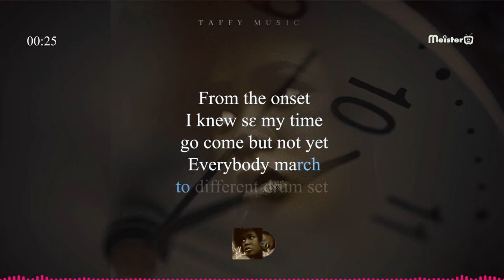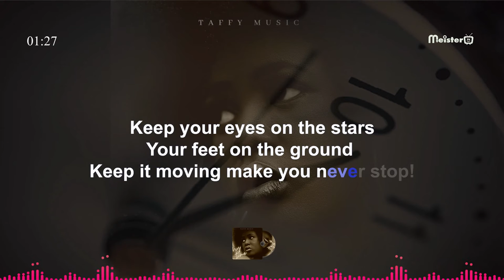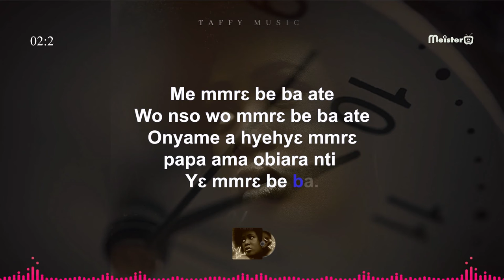Taffy - My Time (Official Lyrics Video)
🎤Lyrics: My Time🎼
(Taffy)
(I'm so Amazing)

Verse 1
From the onset
I knew s3 my time go come but not yet
Everybody March to different drum set
Life no be race, just play your cards well
Your progress depends upon your mindset
Make you no dey rush and end in casket
Work hard!
Push hard!
But make you no forget.
The sweeter portion of life is ahead

Nkakra-nkakra y3 b3 duru nti
Y3nk) k) pre ne mmrekatuo
Na y'ak) ak) pra ak) da Korle-bu
Y3 mmr3 b3 ba

Chorus...
Eiiii.
Me mmr3 b3 ba
You go see say I go shine like the stars
Eiii.
Nyewo xeyiyi ava
Akp) be man) keklem be
Kekeli

Verse 2.
Keep your eyes on the stars
Your feet on the ground
Keep it moving
Never stop!
If your daddy make am for life
You too go make am
Cos everything in life takes time.
Asikwi wo katã me s)
So why you dey rush eeyyyeeee
Ne ele y)y) ava dzayi
Mega na amadeke deke na ble wo (na ble wo)

Me mmr3 be ba ate
Wo nso wo mmr3 be ba ate
Onyame a hyehy3 mmr3 papa ama obiara nti
Y3 mmr3 be ba.

Chorus.
Eiiii.
Eiii.
Nyewo xeyiyi ava
Kekeli

(Oooo. yeeeeeaaaaahhhh. the Hustle go pay. yeeeaaaaahhhhh. eeeeeiiiiii)

Inna soon time
The hustle go pay
(yeah yeah)
Inna soon time
(The struggle no go be in vain, the hustle go pay)
Yeah yeah
Inna soon time
Yeah yeah
Inna soon time
Yeah yeah
Inna soon time.